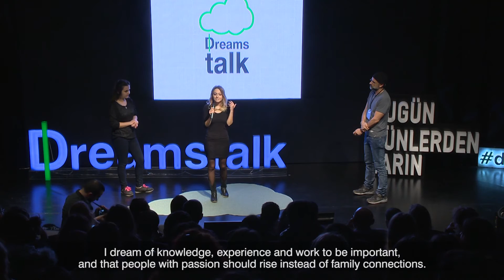Gizem Döğer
''Benim hayalim güzel yerlerde torpili olan insanları değil, çaba gösteren insanları görebilmek'' // ''I dream of knowledge, experience and work to be important, and the people with passion should rise instead of family connections.''